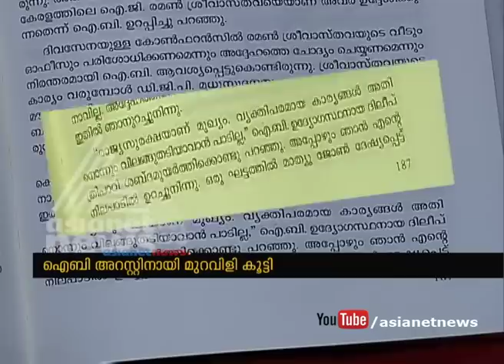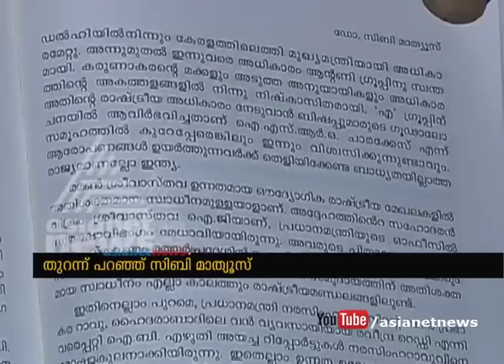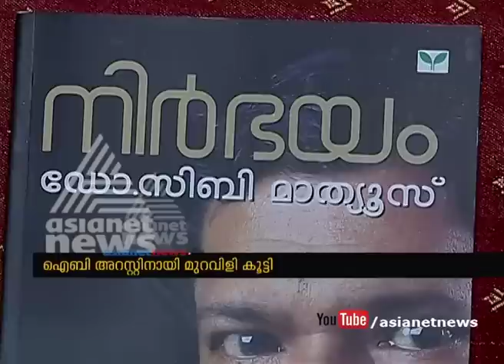ISRO spy case : New Disclosure by Kerala IPS officer Siby Mathews